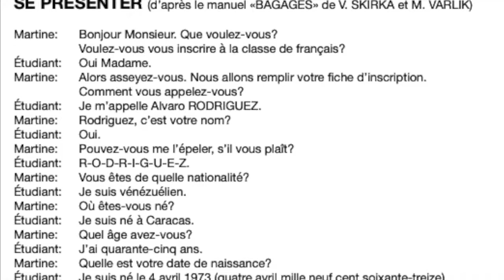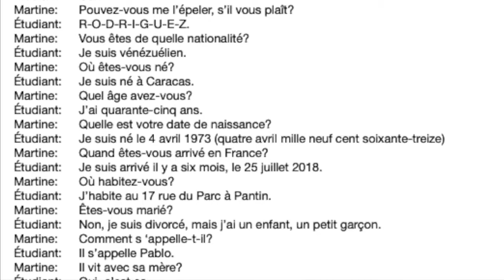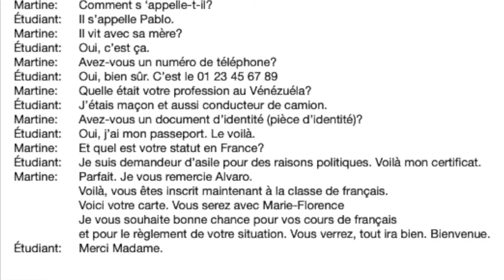SE PRÉSENTER (en français)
Alvaro s'inscrit à une classe de français.